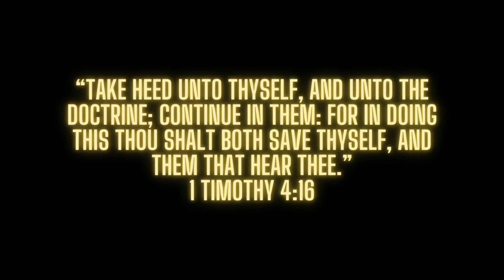LastDays TAKE HEED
A solemn warning to everyone, please have a set to relax and enjoy your moment here.

Kumita Gamit Ang Iyong Mobile phone:

1. Kumita sa pagpo-post ng iyong mga videos at pictures na 50/50 ang hatian.

2. Kumita sa pagsagot ng Surveys.

3. Kumita nang Bitcoin sa pagba-browse.

4. Kumita sa pakikinig nang Musika at pagtsa-CHARGE ng iyong Selpon.

5. Kumita na naka " ON " lang ang data nang iyong Selpon.

6.  I won a $3.00 reward from ClipClaps, open ClipClaps to share bonus with me.

 7. Magbayad nang Bills at mag Online shopping gamit ang Gcash.

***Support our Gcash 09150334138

Pilgrimage Of Grace

" These all died in faith, not having received the promises, but having seen them afar off, and were persuaded of them, and embraced them, and confessed that they were strangers and pilgrims on the earth." - Heb.11:13

MARAMING SALAMAT.